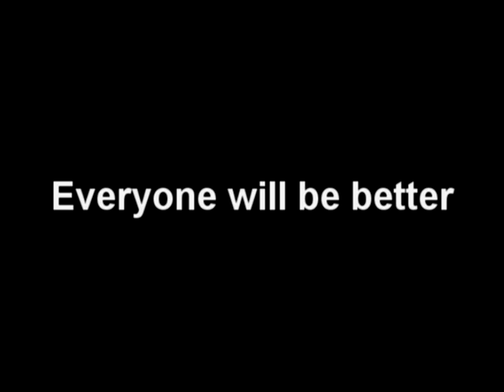Fantastic Junior Bodybuilder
This was William "The Puppys" first competition ever. He won Junior +80kg:s and came third place in Seniors -90kg:s. A great day for William as a competitor and for me as a coach aswell.